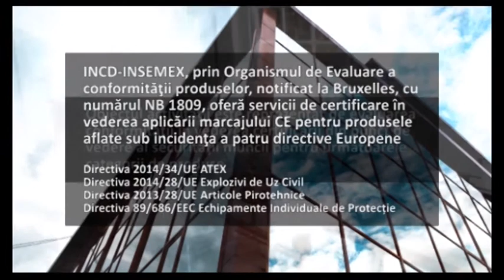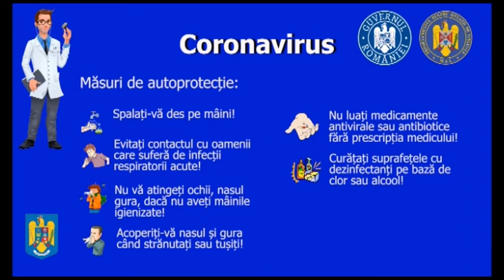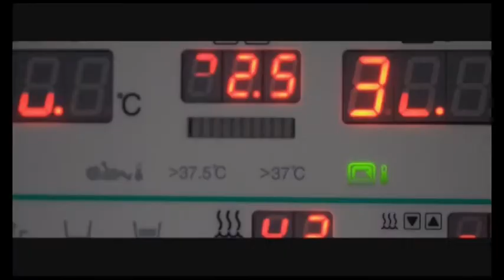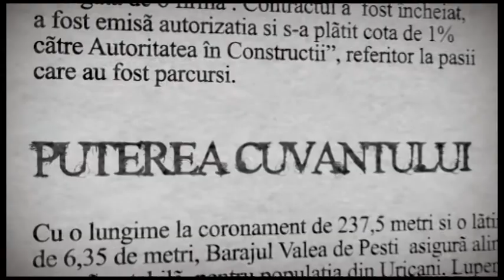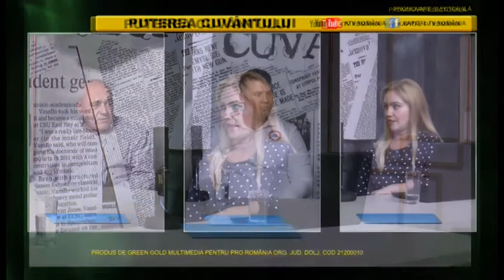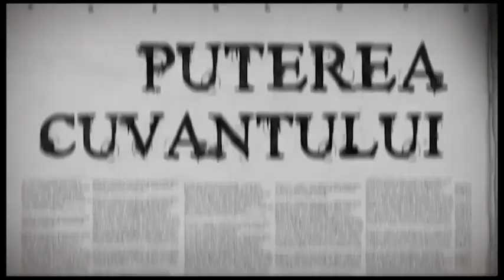Puterea Cuvântului 16 Septembrie 2020